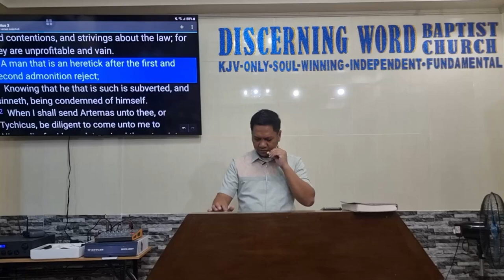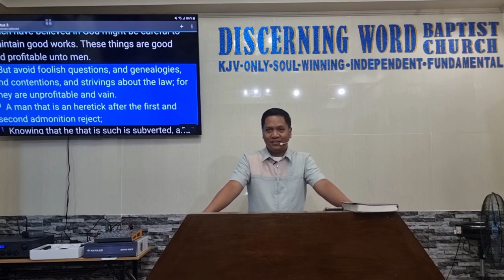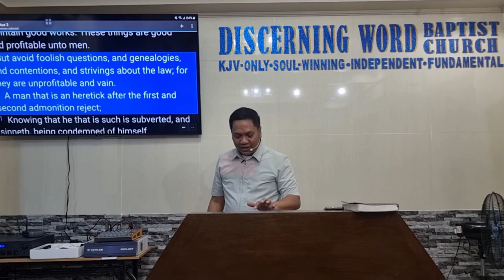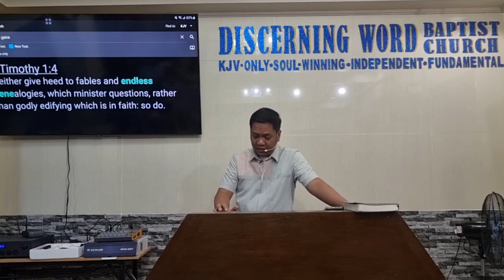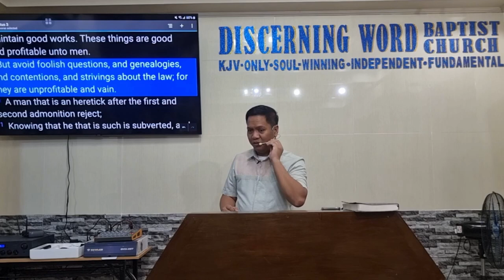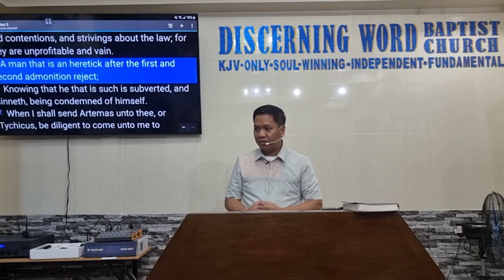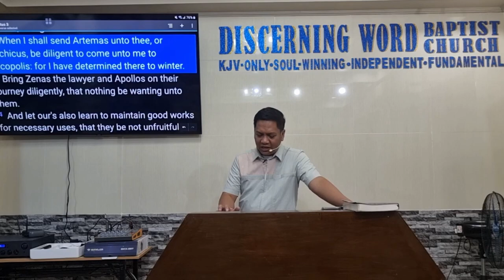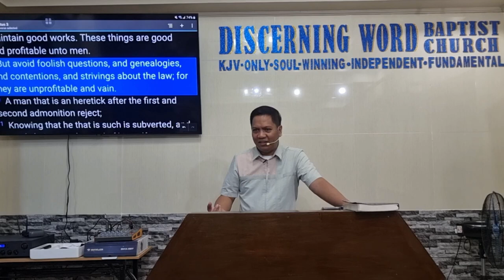Avoid Foolish Questions - Titus 3b (Baptist Preaching - Ph)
Preaching through the book of Titus on Thursdays - midweek service - bible study
Titus 3b - Avoid Foolish Questions

KJV-only
Soulwinning
Independent
Fundamental

20240111thuTit3bQ